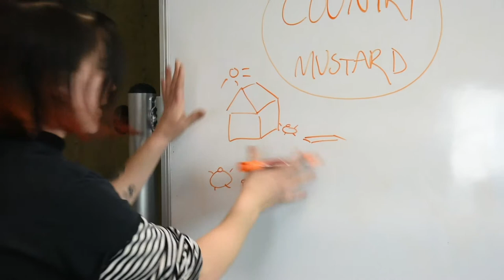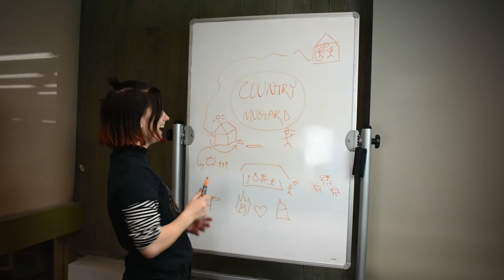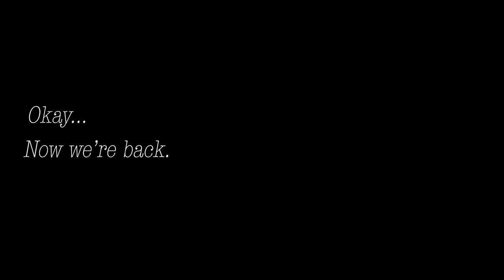Funky News Update - 3/19/19